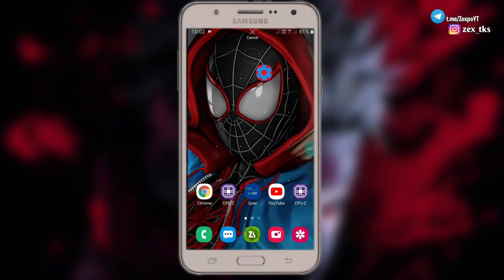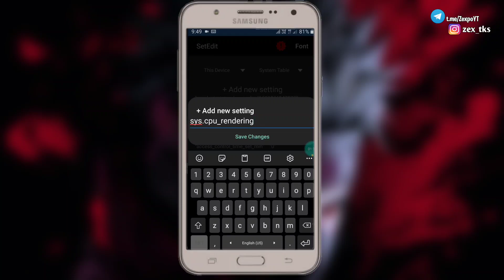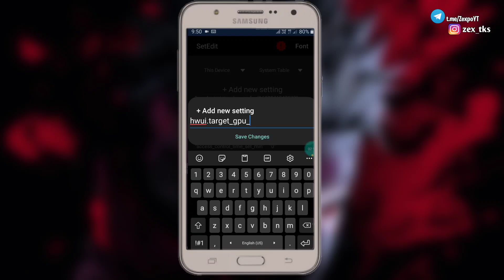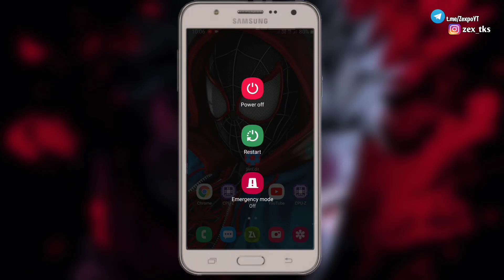Max Performance ! Set Edit Gaming Code | Improve Gaming Performance Using Set Edit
Queries Solved-
overclock android no root
overclock android
overclock
no root